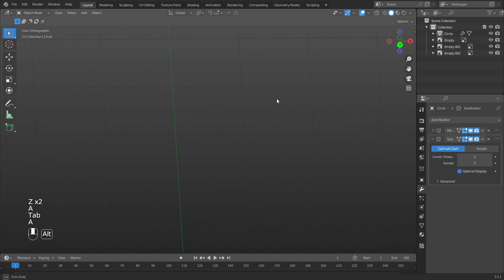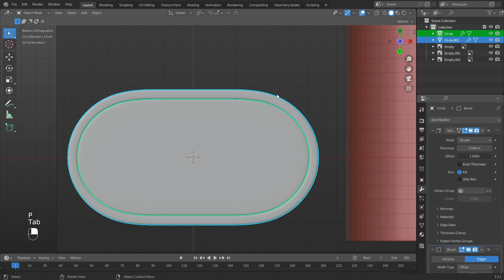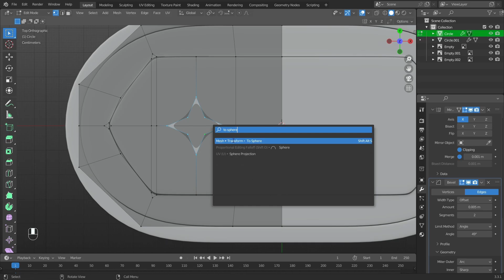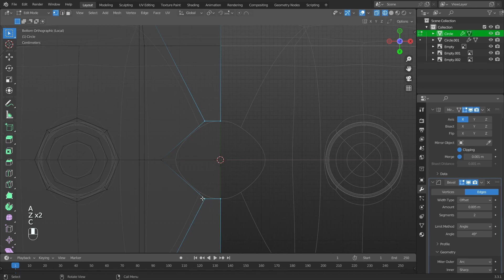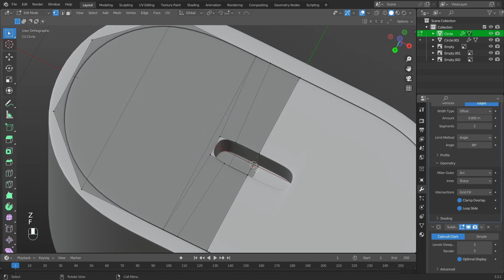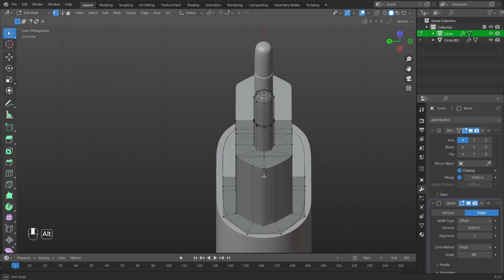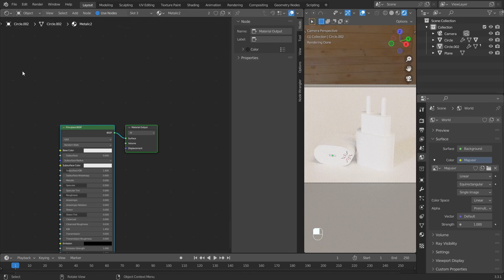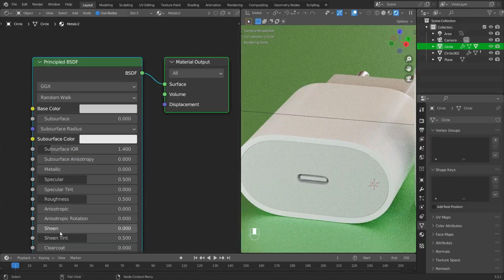3D Modeling of a Charger in Blender | Timelapse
Hey!
This video is about 3d modeling of a charger in blender
Happy viewing